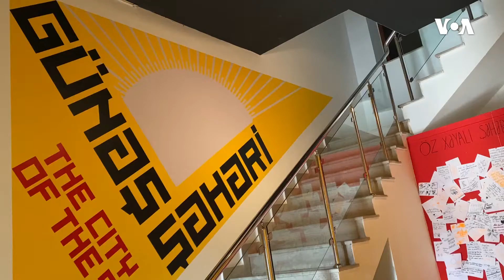"Günəş şəhəri" adlı qrup sərgisi keçirilib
YARAT Müasir İncəsənət Məkanının ARTIM Layihə Məkanında gənc rəssamlar Ramina Boçarova, Erkin Ələkbərli, Mehrin Əlili, Rəsul Quliyev, Şəlalə Salamzadə və İsmayıl Səfərəlinin əsərlərindən ibarət “Günəş şəhəri” qrup sərgisi keçirilib.